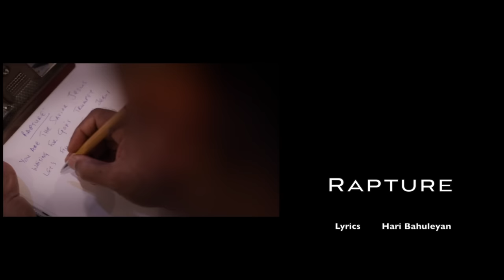RAPTURE | DEVOTIONAL SONG | HARI BAHULEYAN | RETHEESH ROY | KELVIN SIMON | HEAVENLY BLESSING MUSIC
Album                                                        : Rapture
Lyrics                                                         : Hari Bahuleyan
Music Composed & Programmed by  : Retheesh Roy
Singer                                                       : Kelvin Simon
Chorus                                                      : Hari Bahuleyan, Jisamol Hari,
                                                                     Robert B Julius, Nithin,
                                                                     Ankie Thomas Varugis,
                                                                     Evangelin Rajam Vergis,
                                                                     Shanty Roy,Harry Roy,
                                                                     Heleena Ann Roy
Recording & Mixing                               : Siena Studio, UAE
Guitars                                                     : Polie Dric Simo, Italy
Camera & Edit                                         : Nibu (Siena Studio)

Verse-1
You are the saviour Jesus
Waiting for Gods trumpet
Bless us with grace Jesus
Fill us with your spirit
Let the heavens rejoice
Let the earth be glad
Let the seas roar in all
Let the nations arise

Chorus
Jesus come back to take us
Come back to take us into heaven

Verse 2
For when the Lord comes
He comes to judge the world
With righteousness and
people by his faithfulness
The world is facing
War disease calamity
Evil causes hatred in
people’s hearts and minds

Verse 3
Let’s all be on alert
Let’s strive to love others
Let’s pray for every soul ………
You are the saviour Jesus Christ